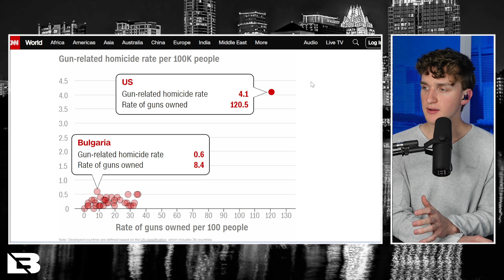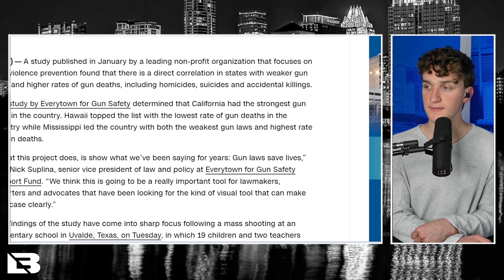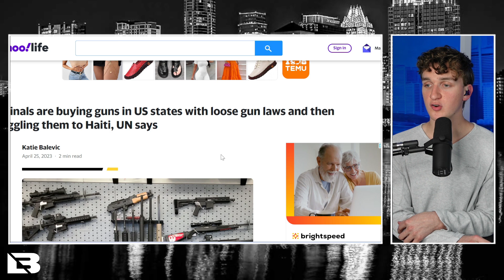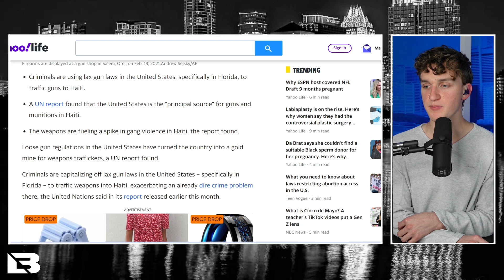MUST WATCH: Raphael Warnock Delivers Moving Call for Action on Gun Violence!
Senator Raphael Warnock responded to the reality of constant mass shootings in America with stunning remarks on the Senate floor.